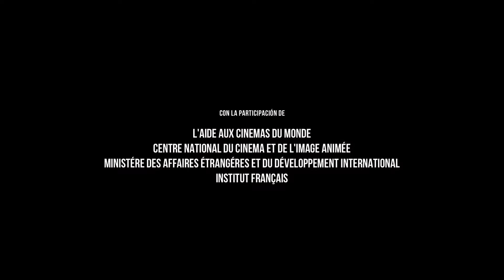[네루다] 5분 미리보기 (Neruda, 2016)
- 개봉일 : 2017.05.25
- 제목 : 네루다 (Neruda)
- 감독 : 파블로 라라인
- 출연 : 가엘 가르시아 베르날, 루이스 그네코

[줄거리]
나의 친애하는 도망자 ‘파블로 네루다’
당신의 존재를, 당신의 언어를 사랑하게 되었다
권력에 저항한 정치인이자 민중을 대변하는 칠레의 전설적인 시인 ‘네루다’.  공개적으로 정부를 비난한 그를 잡아오라는 대통령의 명령을 받은 비밀경찰 ‘오스카’는 도피를 위해 아내 ‘델리아’와 함께 은둔생활을 하는 ‘네루다’의 흔적을 밤낮 없이 쫓는다. 아이러니하게도 은둔생활이 길어질수록 ‘네루다’는 세계적 영웅이 되어가고, 그를 잡아야만 하는 ‘오스카’조차 그가 남긴 책 속 문장들에 매료되고 마는데…